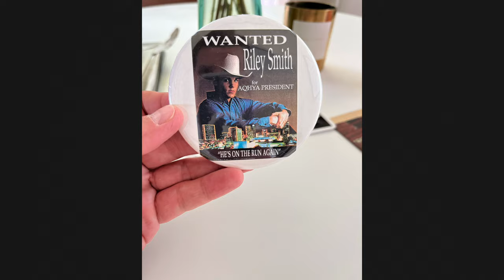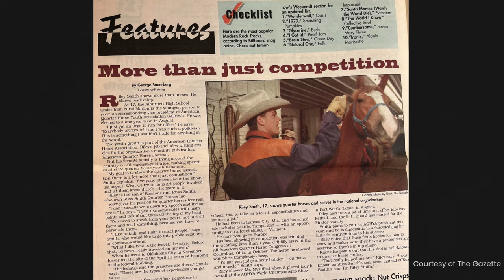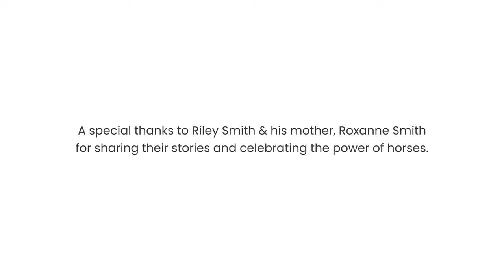Full Exclusive Interview with Riley Smith on Healing Through the Power of Horses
In an exclusive interview, actor, musician, and equestrian @RileySmith, (of “Motocrossed” movie fame and current star of CW’s “Nancy Drew”) shares a story he’s never told publicly before in support of the Seen Through Horses Campaign of how his horse, Famous Brick, made a transformational impact in his early life.

In his youth, Riley was diagnosed with a rare medical condition, that affects the body’s nerves, which caused a temporary loss of his motor skills. His mother, Roxanne, understood the power of horses and how they could help Riley overcome his emotional and physical challenges. Discover how horses helped to heal and transform Riley’s life, how he went on to win the American Quarter Horse Youth World Championship, land 50+ movies, and TV roles, and why he believes mental health programs involving horses should be accessible to everyone.

Thank you, Riley and Roxanne Smith, for sharing your story and creating a greater awareness of the power of horses.

Thank you to Pink Buffalo Films for your services in videography and production.